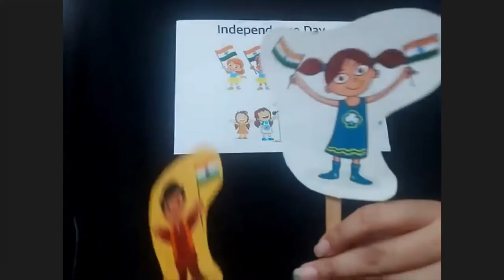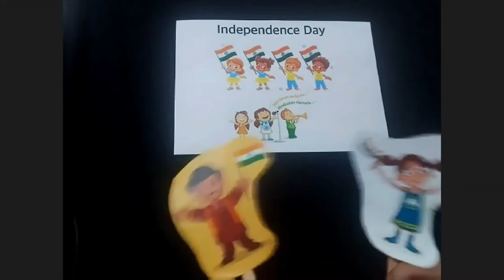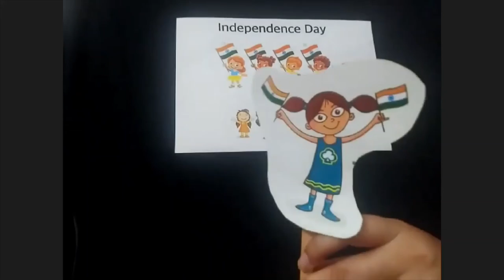Moral Value : Respect Your Country | Class 1st | 11/08/2021